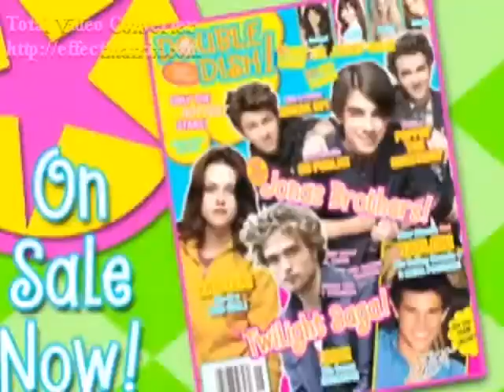A Perfectly Good Heart (Mitchel Musso Video) With Lyrics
A Video I made for Mitchel Musso using the song A Perfectly Good Heart by Taylor Swift. Thanks to the sites i got the pics and videos from.

Lyrics:

Why would you wanna break a perfectly good heart?
Why would you wanna take our love and tear it all apart?
Now, why would you wanna make the very first scar?

Maybe I should've seen the sign
Should've read the writing on the wall
And realized by the distance in your eyes
That I would be the one to fall
No matter what you say, I still can't believe
That you would walk away
it don't make sense to me, but

It's not unbroken anymore
How do I get it back the way it was before?

Why would you wanna break?
Why would you wanna break a?